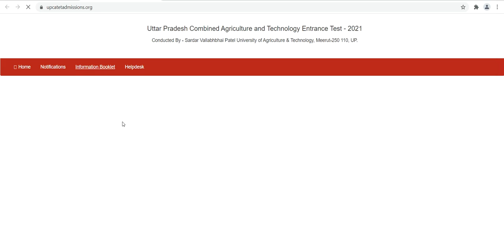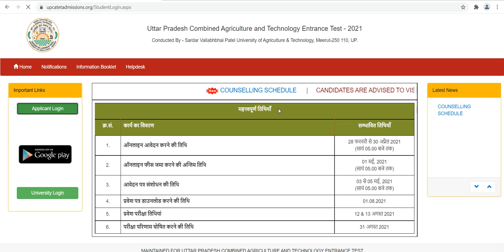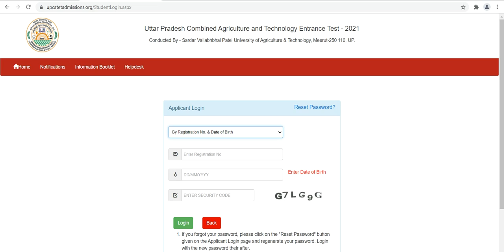UPCATET 2021 RESULT DECLARED || UPCATET 2021 का रिजल्ट आ गया है || UG PG PHD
UPCATET 2021 RESULT DECLARED || UPCATET 2021 का रिजल्ट आ गया है || UPCATET RESULT 2021

UPCATET 2021 का रिजल्ट आ गया, कैसे देखना है रिजल्ट ये जानने के लिए हमारे विडियो को जरुर देखे साथ ही साथ अपने दोस्तों के साथ भी शेयर करे और अगर आप चाहते ही की UPCATET से जुड़े और भी NOTIFICATIONS आप तक तुरंत पहुचे तो हमारे चैनल को सब्सक्राइब करना न भूले।

नोट: UPCATET MBA का रिजल्ट अभी नही आया है क्योंकि उनका GD/PI आदि बचा हुआ है।

Team: AGRICULTURE CAREER NEWS